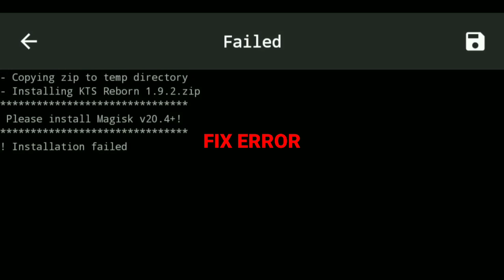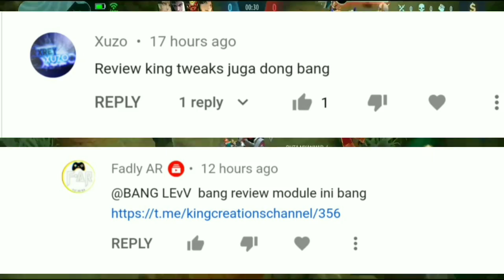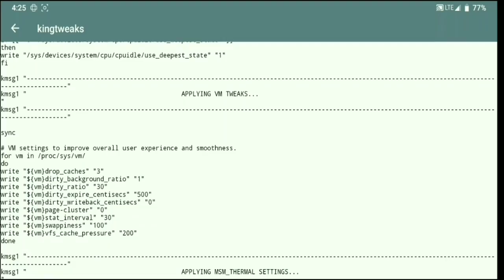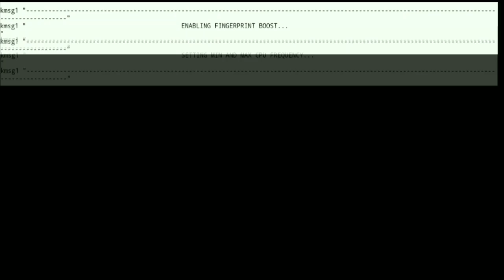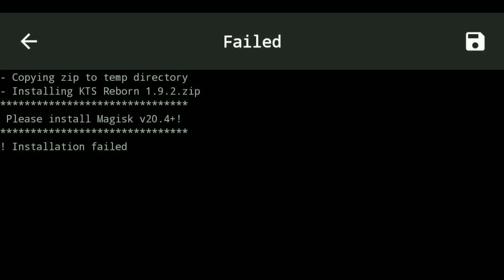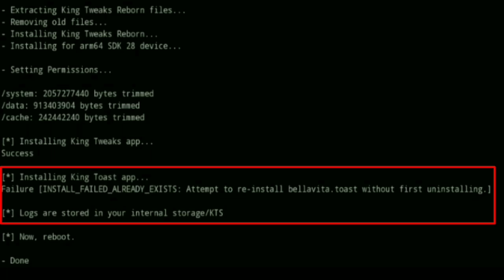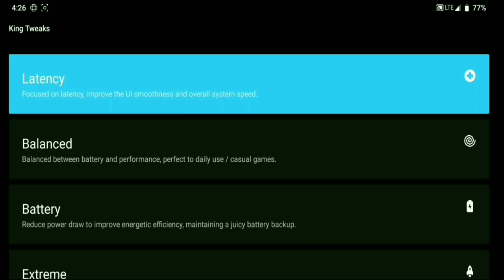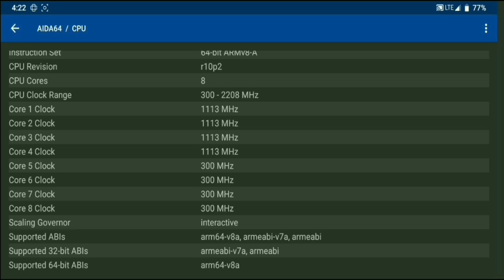Tingkatkan Performa Android Anda dengan Magisk King Tweak!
MODULE MAGISK GAMING EXTREME | KING TWEAKS | UNIVERSAL BANG OJAN